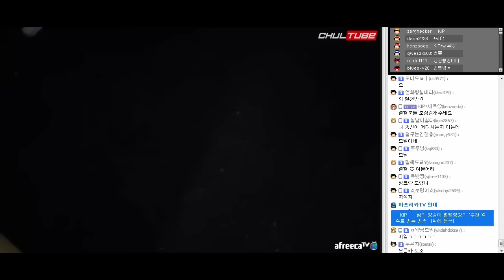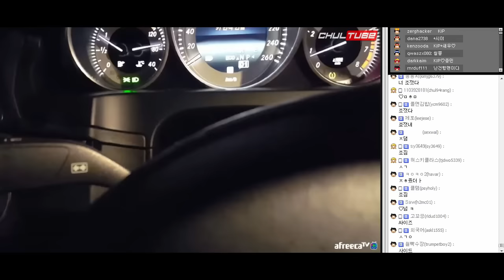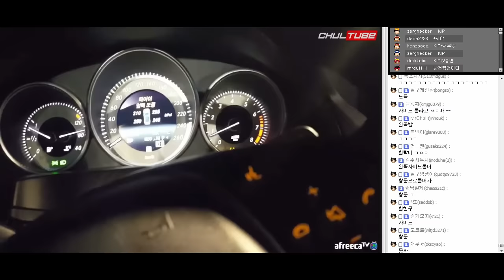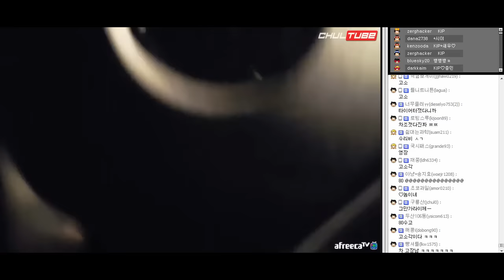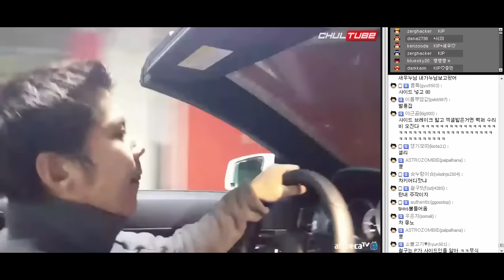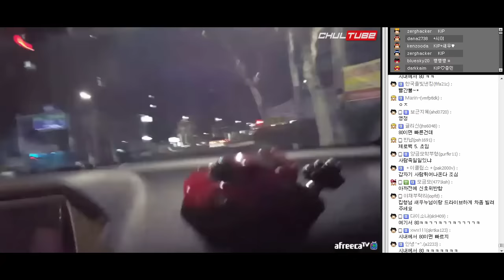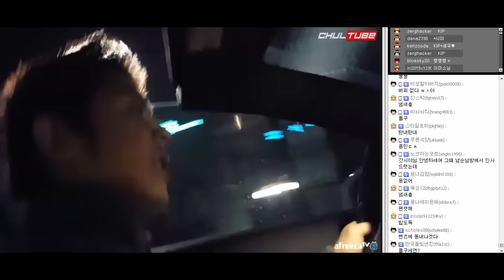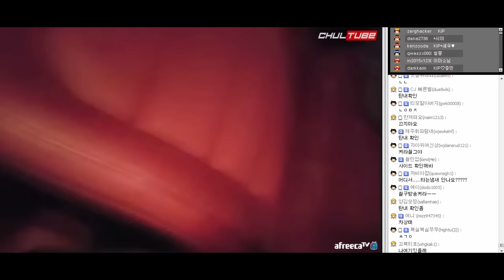곽철구 빙의! 열혈 차타고 도주하기_벤츠 카브리올레 시승기 (16.01.31) :: mercedes benz cabriolet